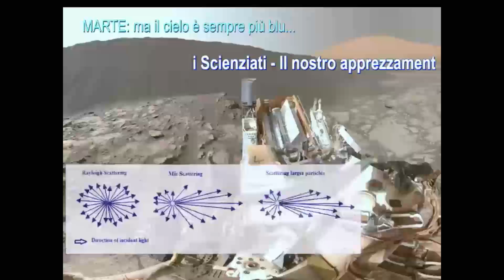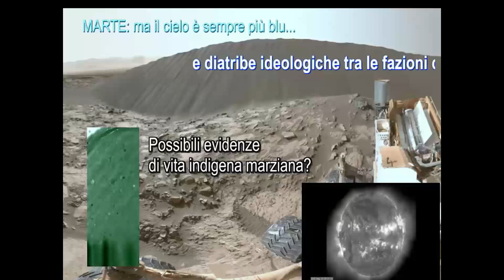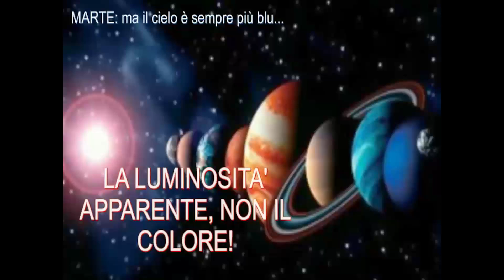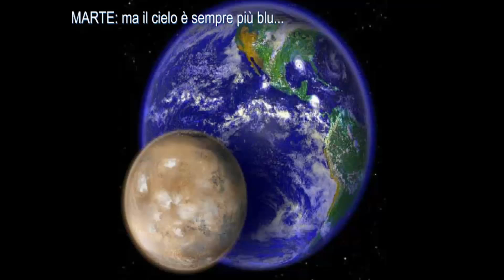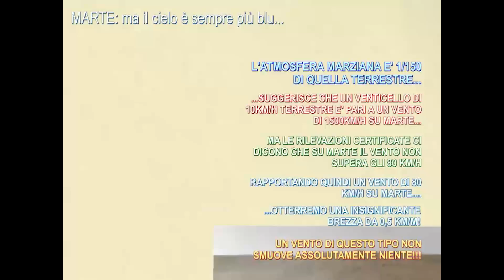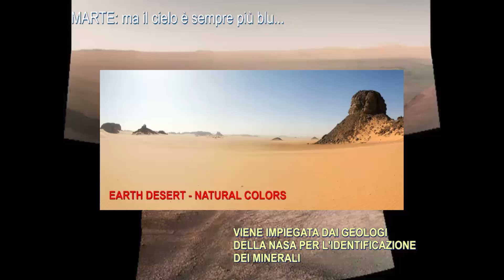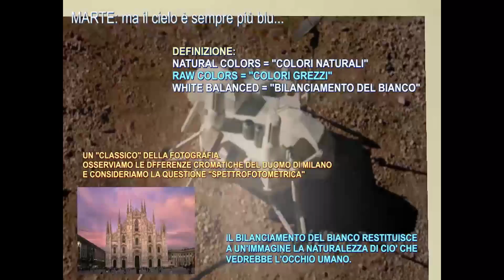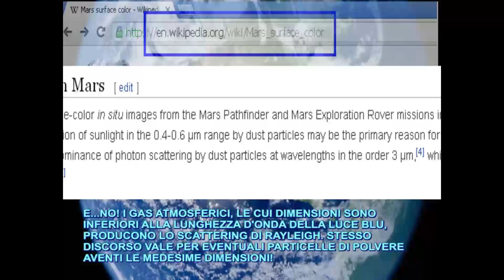MARTE: MA IL CIELO È SEMPRE PIÙ BLU Parte 2ª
IN QUESTO DOCUMENTARIO: Per quanto riguarda la diffusione luminosa dell'atmosfera esistono ricerche telescopiche che partono già dai primi del '900 che provano come l'atmosfera diffonda prevalentemente il colore blu. Anche molte foto prese con il telescopio Hubble confermano questo fatto, indicando quindi una prevalenza dello scattering di Rayleigh rispetto allo scattering di Mie.

A questo punto chi afferma che la luminosità del cielo marziano sia dovuta prevalentemente allo scattering di Mie mente spudoratamente (o non sa di cosa parla), visto che questo tipo di scattering produce una distribuzione della luminosità totalmente incoerente con quanto si osserva nel cielo di Marte, già a prescindere dal colore.

Nell'ottica di fornire una panoramica più ampia sulle ricerche svolte riguardo ai veri misteri di Marte, eccovi una serie di articoli dedicati al problema della temperatura e della pressione atmosferica marziana.
Pressione e temperatura sono due elementi estremamente determinanti per i fenomeni che si verificano sulla superficie di un pianeta. Così anche su Marte, visto che le leggi fisiche rimangono tali in ogni angolo dell'universo, esclusi (forse) i buchi neri. Ecco perché studiando i fenomeni fisici documentati sulla superficie di Marte è possibile avere dei riscontri indiretti sulla reale natura dell'ambiente superficiale.

Anche la temperatura è un ottimo indicatore della consistenza dell'atmosfera di un pianeta. Un corpo come la Luna si comporta in modo molto prevedibile dal punto di vista termico mentre invece pianeti come la Terra o Venere, a causa dell'effetto serra prodotto dall'atmosfera, deviano notevolmente dal normale comportamento.

Nel caso di Marte invece, l'effetto serra calcolato è notevolmente più alto di quanto ci si aspetterebbe da un'atmosfera così esile, giustificando forse così la difficoltà nel reperire un valore corretto sulla reale temperatura media di Marte.

La Terra ha un albedo di 0.29 e riceve dal Sole 1360.82 W/m2 mentre Marte ha un albedo di 0.1986 e riceve 586.17 W/m2. Se la Terra non avesse atmosfera la sua temperatura media dovrebbe essere di -17.7 °C. In realtà, la temperatura media della Terra è +15 °C cioè 32.7 °C più alta del suo valore teorico, ovvero "moltiplica" di 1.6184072 volte l'energia ricevuta dal Sole in virtù dell'effetto serra prodotto dalla sua atmosfera.

Nel caso di Marte, in assenza di atmosfera, la sua temperatura media dovrebbe essere di solo -59.82 °C. Di fatto invece la sua temperatura media risulta essere di -39.63 °C. Mentre l’effetto serra terrestre accumula l’energia solare facendo si che la Terra sia 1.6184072 più calda di quanto non sarebbe altrimenti, per Marte questo valore è di 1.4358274 cioè circa 2/3 del valore terrestre, troppo per un'atmosfera che dovrebbe essere solo 1/150 di quella terrestre, visto che secondo quanto reperibile in rete l'effetto serra su Marte dovrebbe determinare un misero aumento non superiore a 5 °C.